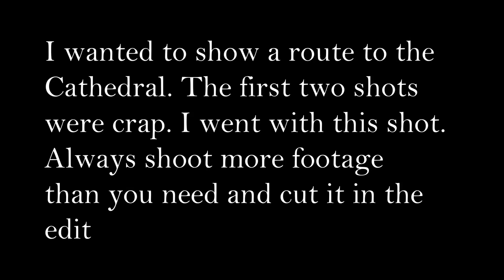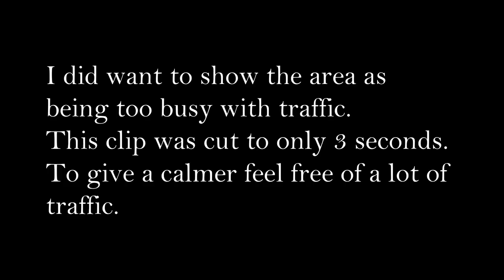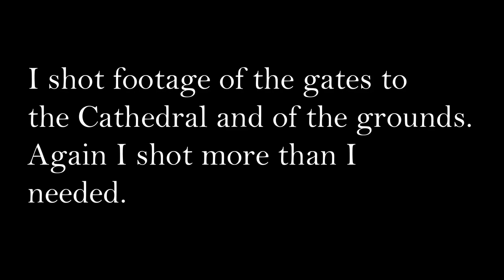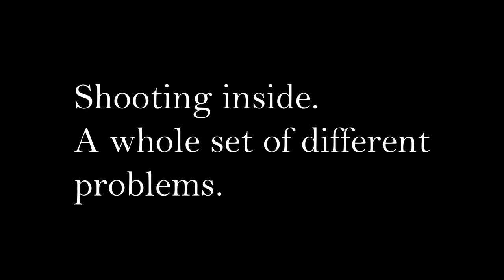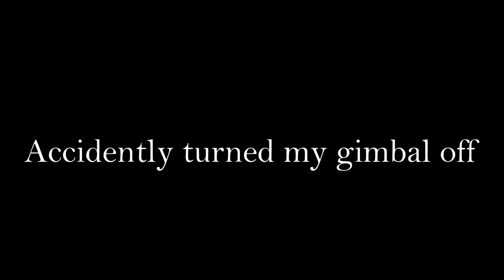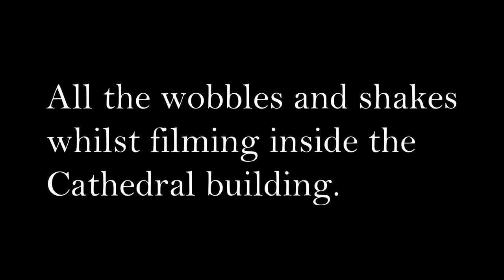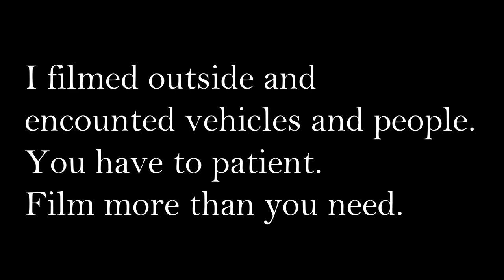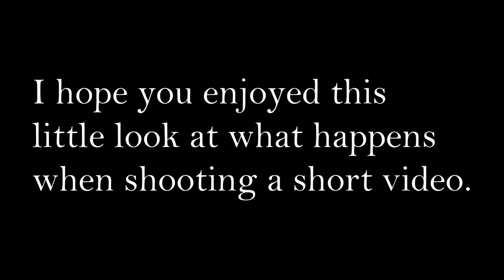The Making of a short film - Norwich Cathedral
A short video showing how I shot clips to achieve the final Norwich Cathedral video.

This is not a full blown tutorial about making short films. I just show some clips and outtakes from my most recent video.